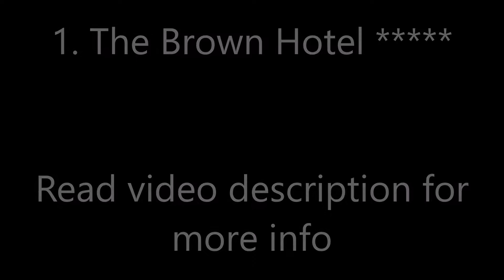Top10 Recommended Hotels in Louisville, Kentucky, USA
Top10 Recommended Hotels in Louisville, Kentucky, USA: 1. The Brown Hotel
2. 21c Museum Hotel Louisville
3. Drury Inn & Suites Louisville North ***
4. Hilton Garden Inn Louisville Mall Of St. Matthews ***
5. Holiday Inn Express & Suites Downtown Louisville ***
6. Embassy Suites Louisville Downtown ***
9. The Seelbach Hilton Louisville

Address:
1. 335 West Broadway, Louisville, KY 40202, United States of America, From $247
Located in the Downtown Louisville neighborhood in Louisville, 49.9 km from Salem, The Brown Hotel features air-conditioned rooms and private parking. Guests can enjoy the on-site restaurant.
2. 700 West Main Street, Louisville, KY 40202, United States of America, From $287
The Louisville 21c Museum Hotel is located downtown, within walking distance of the Louisville Slugger Museum, and features an art museum, restaurant and spa. Rooms have 42-inch flat-screen cable TVs.
3. 9597 Brownsboro Road, Louisville, KY 40241, United States of America, From $133
Showcasing a hot tub and indoor pool, Drury Inn & Suites Louisville North is located in Louisville in the region of Kentucky. Free WiFi is featured throughout the property and free private parking is available on site.
4. 400 Sherburn Lane, Louisville, KY 40207, United States of America, From $185
Hilton Garden Inn Louisville Mall Of St. Matthews offers accommodations in Louisville. Guests can enjoy the on-site bar.
5. 800 West Market Street, Louisville, KY 40202, United States of America, From $157
Holiday Inn Express & Suites Downtown Louisville offers accommodations in Louisville. Private parking is available on site.
6. 501 South Fourth Street   , Louisville, KY 40202, United States of America, From $181
Embassy Suites Louisville Downtown offers accommodations in Louisville. Private parking is available on site.
7. 10700 Westport Road, Louisville, KY 40241, United States of America, From $208
Featuring free WiFi and a fitness center, Aloft Louisville East offers accommodations in Louisville. Guests can enjoy the on-site bar.
8. 311 South 4th Street, Louisville, KY 40202, United States of America, From $144
Featuring free WiFi and a fitness center, Hyatt Regency Louisville offers accommodations in Louisville, just 49.9 km from Salem. Guests can enjoy the on-site bar. Private parking is available on site.
9. 500 Fourth Street, Louisville, KY 40202, United States of America, From $157
Located 11.3 km from Louisville International Airport, this luxury hotel offers free airport shuttles, a five-star restaurant and gym. Rooms at Seelbach Hilton feature 37-inch flat-screen cable TVs with HBO.
10. 140 North 4th Street, Louisville, KY 40202, United States of America, From $115
Located in the Louisville Waterfront Park neighborhood in Louisville, 48.3 km from Salem, Galt House Hotel features a restaurant and free WiFi. Guests can enjoy the on-site restaurant.